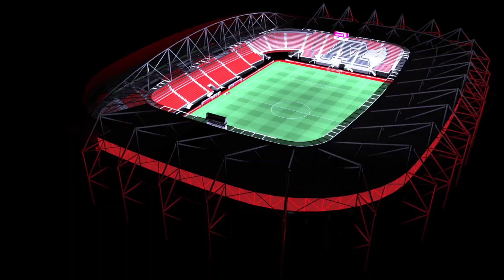NEW AZ stadion